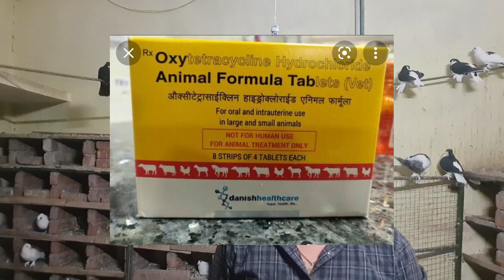99#pigeon pigeonpox कबूतरों के फोड़ों की दवा 100% रिजल्ट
pigeon medicine,pigeon Pox,pigeon,ankit kumbhare